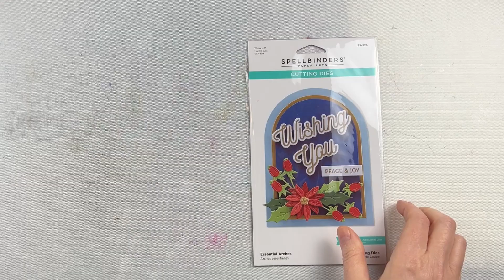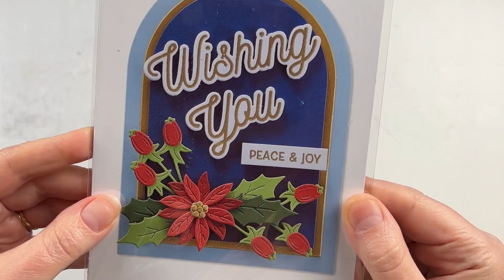Spellbinders Essential Arches Nesting die set Review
I love how many different die sizes there are in the Essential Arches Nesting die set. They are perfect for creating different layers as well as frames for accents.
Essential Arches Nesting die set

This video and description contains affiliate links,  which means that if you purchase through one of the product links,  I may receive a small commission, at absolutely NO extra cost to you.  Thank-you So much for your support!